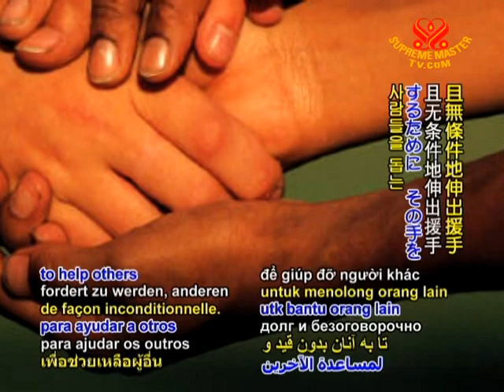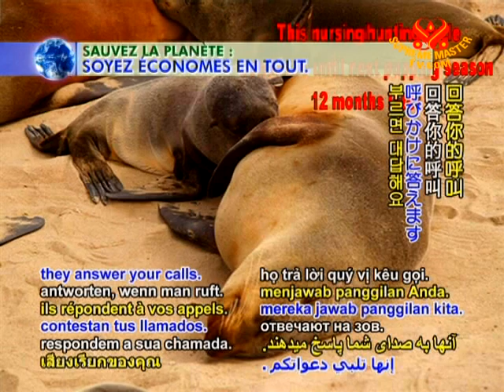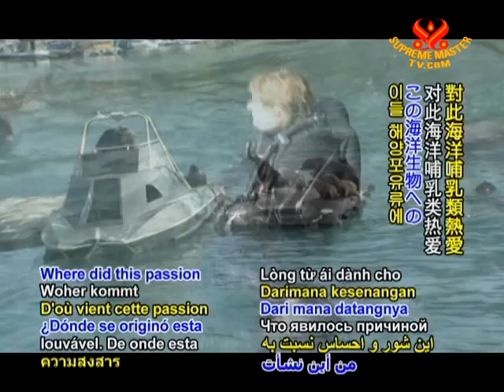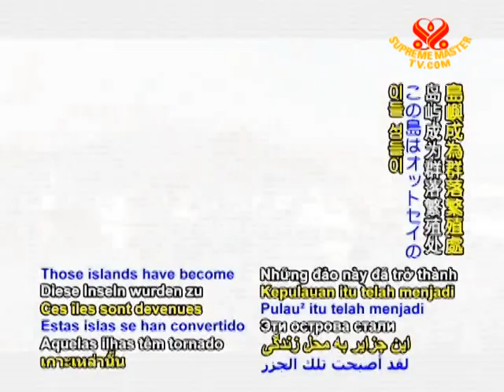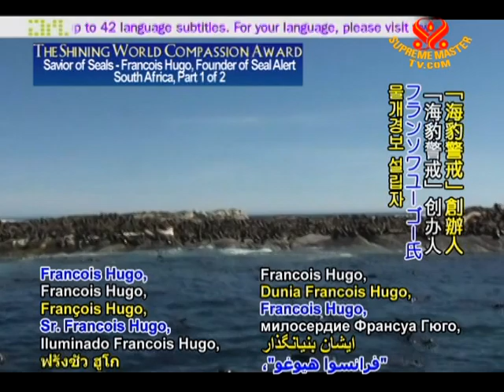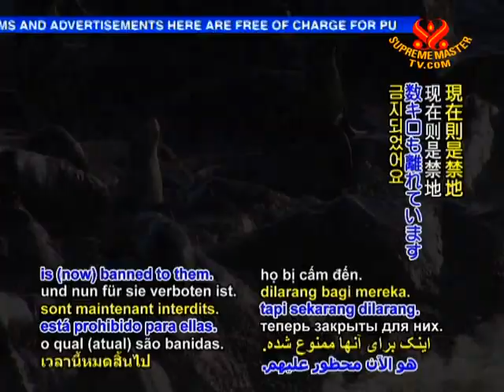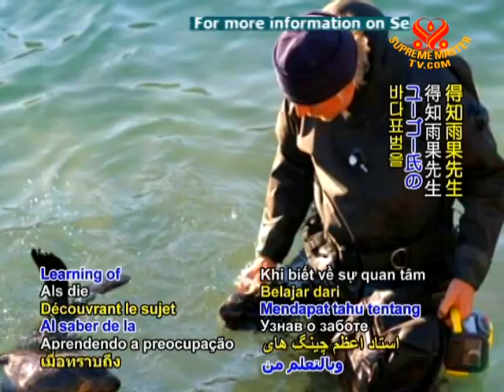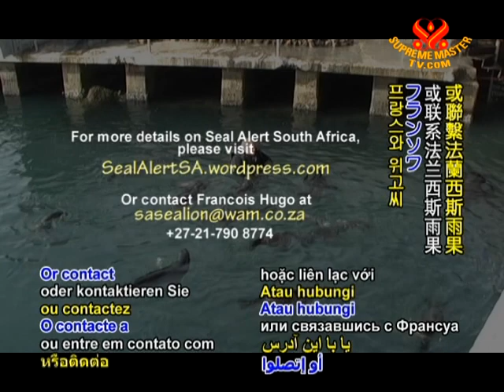The Shining World Compassion Award: Savior of Seals - Francois Hugo, Founder of Seal Alert (1/2)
• AW1211; Aired on 7 Jan 2010
BogotAj, Colombia, Good Policies, Great Place, to Live, Spanish, inspiring transformation, South America, biodiverse countries, abundant plant, wildlife, fresh water, resources, planet, environmental preservation, alternative transportation